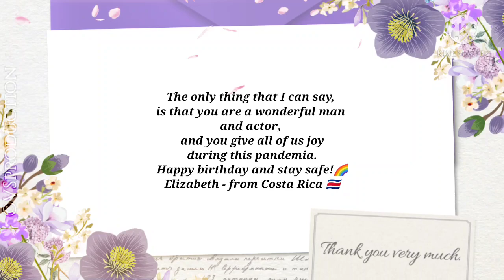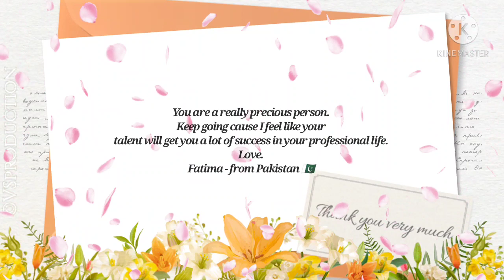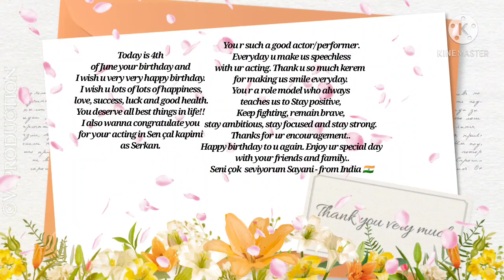Happy Birthday Kerem from all over the world 🥳 🎉 ❤